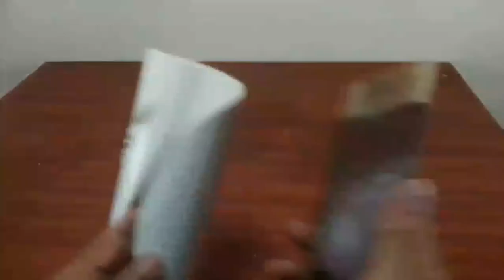Ide Kreatif !! Paralon PVC bisa menjadi Trophy Motif Daun yang Indah, DIY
Dari bahan Limbah murah bisa di bentuk menjadi Karya Seni Tinggi dengan Tampilan Kelas Dunia.
Dengan Tutorial ini semoga menjadi Referensi untuk para Pengrajin Seni terutama dari Pipa Paralon PVC.